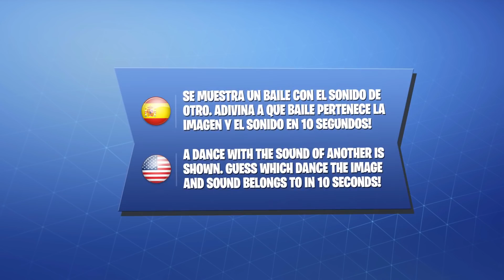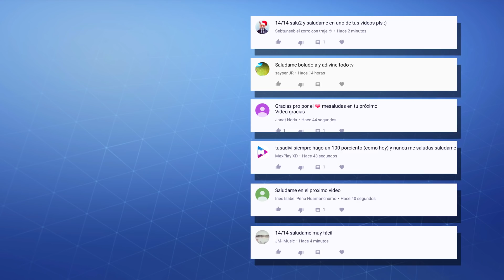DOBLE RETO - ADIVINA LA IMAGEN Y EL SONIDO DEL BAILE - FORTNITE - MODO EXTREMO | tusadivi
Bienvenidos a un nuevo vídeo para el canal! Hoy os traigo un desafío con un nivel de dificultad muy alto. Se muestra un baile, pero... tiene el sonido de otro! ¿Serás capaz de adivinar que baile se ha utilizado para la imagen y el sonido? ¿Cuántos aciertos lograrás? Compruebalo!

Ah! y tampoco te olvides de compartirlo ¿Cuántos aciertos podrán conseguir tus amigos? :D